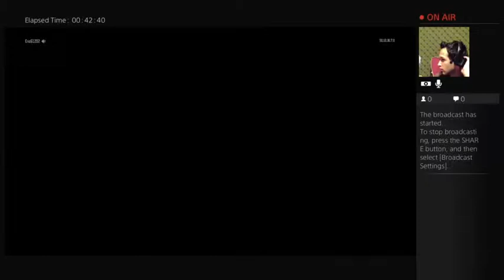Diatomic of the Dead | Call of Duty Black Ops 3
Playing Call of Duty: Black Ops 3 on PS4.

Hope y'all enjoyed the video and as always, see y'all next time. ;)